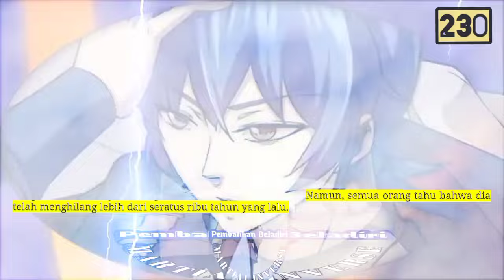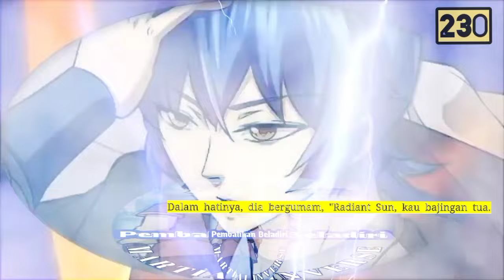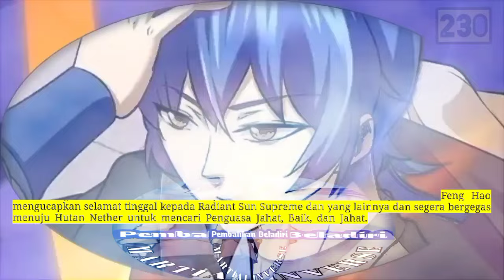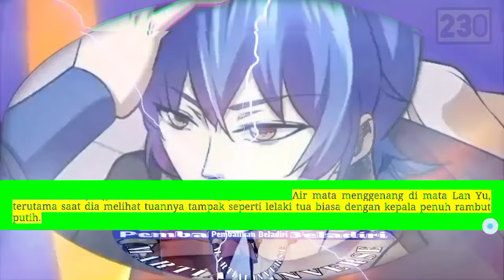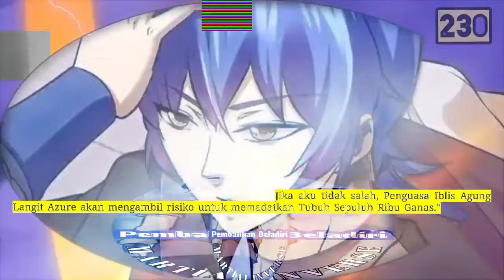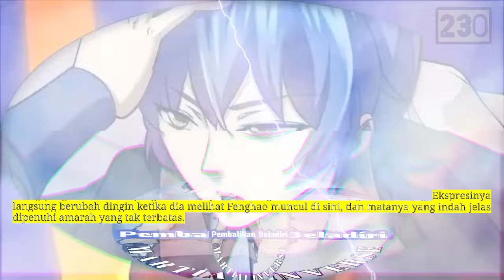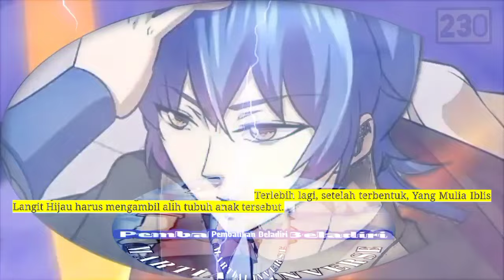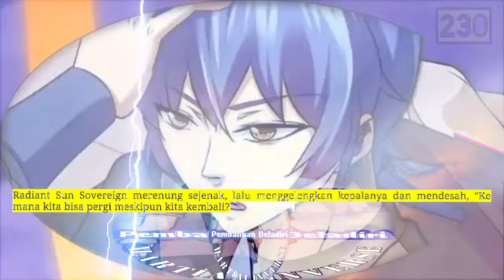Pembalikan Beladiri season 230